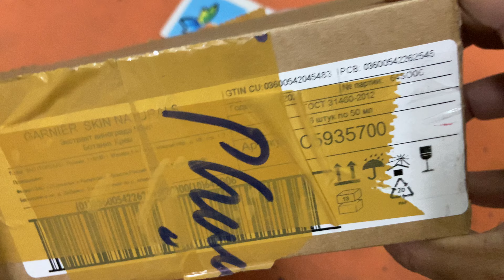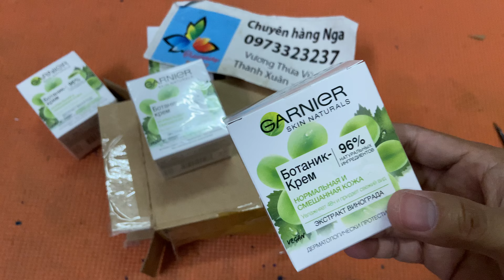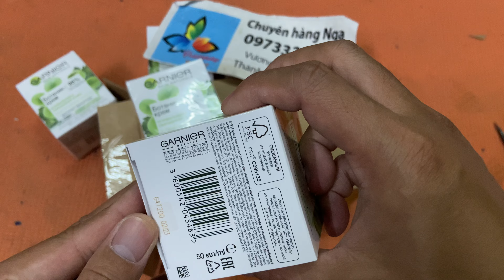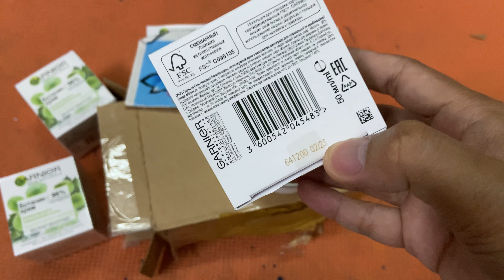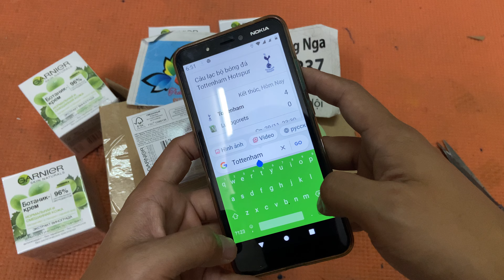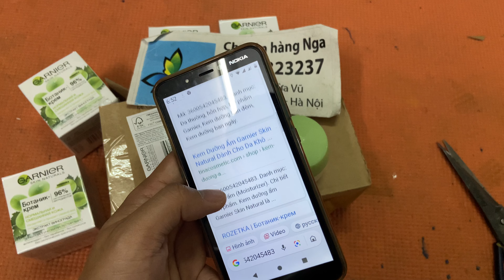Kem dưỡng da mặt Garnier Skin Naturals chiết xuất nho, cho da thường và hỗn hợp 50ml Nga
🥭🥭🥭 - Chiết xuất nho trong kem dưỡng da mặt Garnier Skin Naturals -
💰 : 150 k
🚛 : miễn phí vận chuyển
☎️ : 0️⃣9️⃣7️⃣3️⃣3️⃣2️⃣3️⃣2️⃣3️⃣7️⃣
🍇- Kem dưỡng da mặt Garnier Skin Naturals chiết xuất nho, cho da bình thường và hỗn hợp
🍇- Chống lão hóa và dưỡng trắng da:
Trong trái nho, nhóm chất có tên là OPC (nhóm chống lão hóa, chống oxy hóa) cao gấp 50 lần so với Vitamin E và 20 lần với vitamin C.
🍇- Khi được chăm sóc da hàng ngày bằng tinh chất trái nho
🥗🥗🥗- Làn da sẽ trắng sáng, hạn chế các đốm nâu, thâm nám và tàn nhang.
🥜🥜🥜- Da mặt căng mịn hơn rất nhiều nhờ giảm được nếp nhăn, phục hồi da khỏe mạnh hơn và hồng hào.
📭📭📭- Công thức chống nắng hoàn hảo:
Theo những nghiên cứu về dinh dưỡng, sắc tố màu tím Anthocyanin có trong trái Nho, Việt Quất, Mâm Xôi, giúp giảm nguy cơ nhiều bệnh mãn tính và cung cấp khả năng chống nắng cho cơ thể.
🧷🧷🧷- Sở dĩ có được khả năng đó vì các nhà khoa học đã chỉ ra, mức độ polyme hóa của Flavonoids tỉ lệ thuận với hợp chất chứa Axit Gallic, khi 2 tỉ lệ này tăng càng cao thì khả năng bảo vệ làn da con người khỏi ánh nắng mặt trời càng lớn.
🖇🖇🖇- Kem dưỡng da mặt Garnier Kpem chiết xuất nho, mang lại cho các nàng một làn da tươi mới, chống lão hóa, oxy hóa, cung cấp độ ẩm cho da, bảo vệ làn da của bạn suốt cả ngày
⚜️⚜️⚜️- Thành phần:
Hướng dẫn sử dụng kem dưỡng Garnier chiết xuất nho
🔱🔱🔱- Sử dụng vào buổi sáng hoặc tối, lấy một lượng kem Garnier chiết xuất nho vừa đủ và thoa đều lên da mặt.
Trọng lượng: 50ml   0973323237